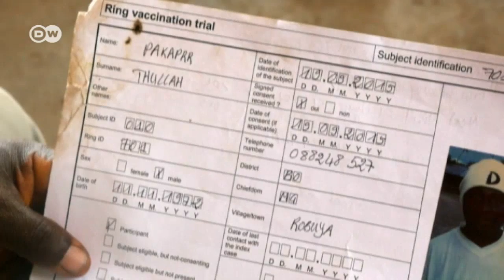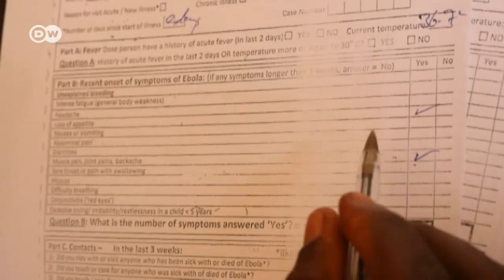Das Leben nach Ebola | DW Deutsch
Anfang 2016 verkündete die Weltgesundheitsorganisation WHO, es gebe einen Impfstoff gegen Ebola. Beim Einsatz in Westafrika war er quasi zu 100% erfolgreich. Wie hat der Impfstoff das Leben in Sierra Leone verändert?